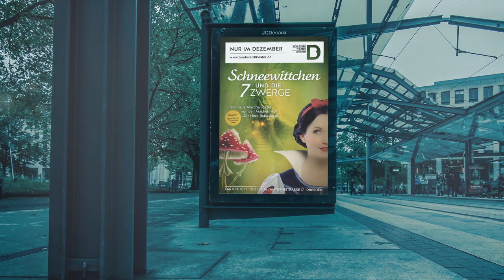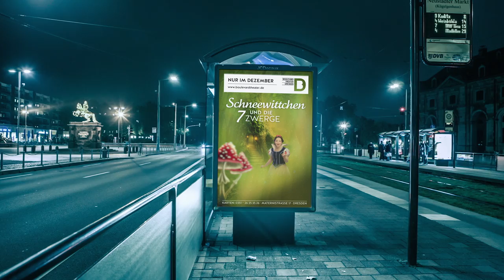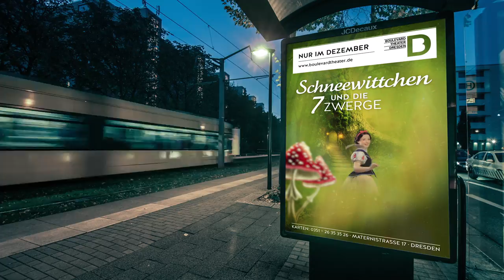Schneewittchenund die 7 Zwerge • Trailer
Schneewittchen und die 7 Zwerge • Live im Boulevardtheater Dresden